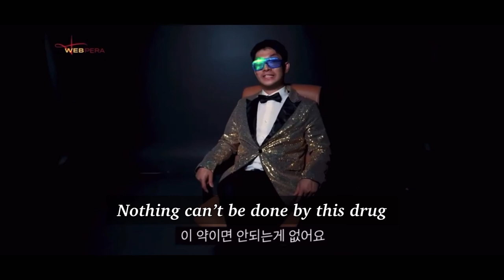[Webpera] L’elisir d’amore (Short version) /Comic Opera /Donizetti 코믹 오페라 “사랑의 묘약” ENG Subtitles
Hi, Everyone!
This is ENG subtitle short version of Comic Webpera "L'elisir d'amore" by Donizetti.
We made it for all ages to watch Opera.
During pandemic, all over the world, still now has been restricted to have cultural life.
Then, we made a new genre of opera called "Webpera" which is a compound word from "Web+Opera". It's an honor to join this experimental project with Camerata New Jersey even in a few weeks.

Please enjoy it, and we hope the webpera will take you easily accessed at home as a new culture.